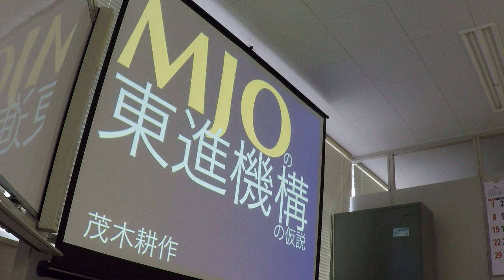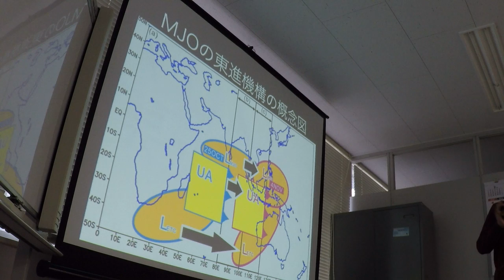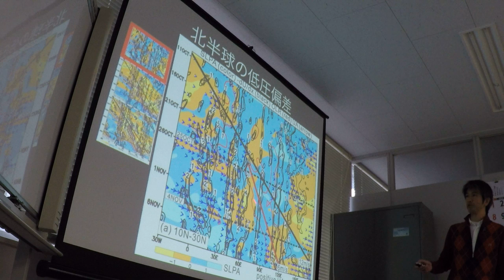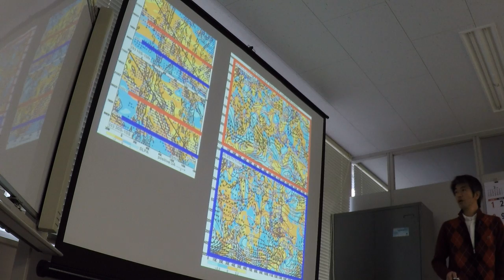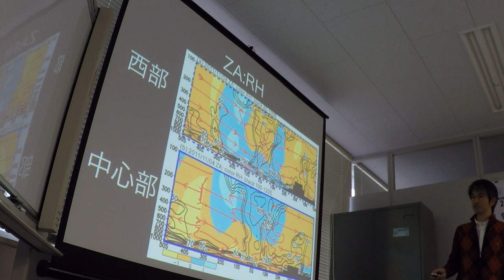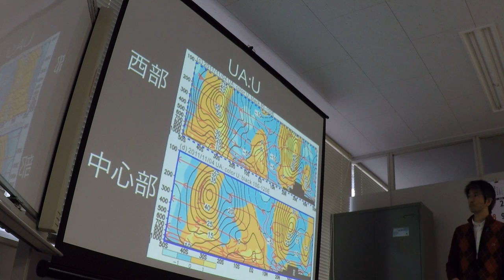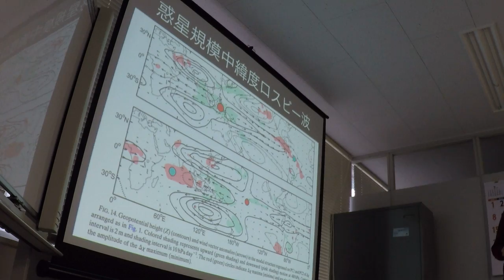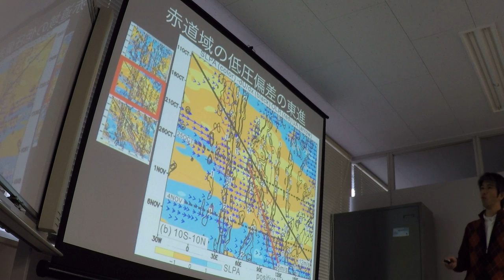マッデンジュリアン振動の東進機構の仮説 2015/04/01 1/5 GOPR0113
最初の１５分だけ英語でプレゼンします。議論は日本語でやります。
１５時までなので、もし時間が残れば、投稿中のもう一つの論文についても紹介します。
When: Wednesday 01 April 13h30
Where: Seminar room 3F of the Exhibition Hall building (Building number 16, Yokosuka Headquarter)
Who: Qoosaku Moteki (DCOP, JAMSTEC)
What: マッデンジュリアン振動の東進機構の仮説
CINDY2011期間で最初に発生した10月下旬のMJOの事例解析から、その東進機構について仮説を提案する。
その仮説とは、南インド洋上を東進する温帯低気圧がMJOを牽引して東進させる、というものである。
このMJO対流は、南緯40−10度を東進する温帯低気圧とほぼ完全に同期して赤道インド洋から海大陸に東進していた。
温帯低気圧は、その西側に気圧傾度力によって生じる地表の西風偏差域を伴い、東風偏差域との境界では、南北に伸びる東西風収束帯が形成される。
すなわち、南インド洋上の温帯低気圧から南北に伸びる寒冷前線の収束帯が赤道域にまで伸び、MJO対流を牽引したため、両者は完全に同じ速度(­〜6 m/s)で東進した。
このMJO東進機構の概念図をFigure 4に示す。
この提案されたMJO東進シナリオは、3つの図（OLR、JRA55によるSLP、地表西風偏差、地表収束）に基いて簡潔に説明される。
Hypothesis on the mechanism of eastward propagation of the Madden-Julian Oscillation
This study proposes a new hypothesis on the eastward propagation mechanism of the Madden Julian Oscillation (MJO) from a case study of the first MJO generated in the late October during CINDY2011.
The hypothesis is that the MJO convection is pulled by an eastward-propagating extratropical cyclone over the southern Indian Ocean.
The eastward propagation of the MJO convection from the equatorial Indian Ocean to the Maritime Continent was found to be completely synchronized with that of the extratropical cyclone from the analyses of OLR and SLP with the JRA55.
The extratropical cyclone was accompanied by the anomalous westerlies to the west, which was due to the pressure gradient force.
Schematic illustrations for the eastward-propagation mechanism of the MJO is shown in Figure 4 (see URL).
Thus, the surface convergence zone extending from the extratropical cyclone to the equator pulled the MJO convection eastward and the both propagated at the same speed (­〜6 m/s).
The proposed scenario of the eastward propagation of the MJO is simply explained by three figures of OLR, SLP, anomalous surface winds, and surface convergence with JRA55.